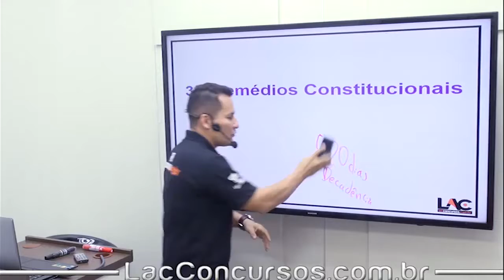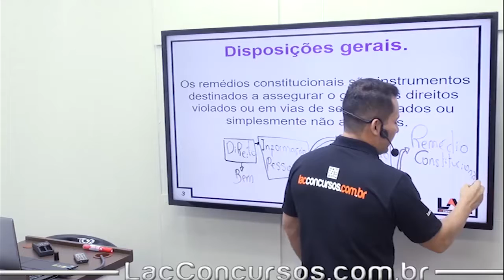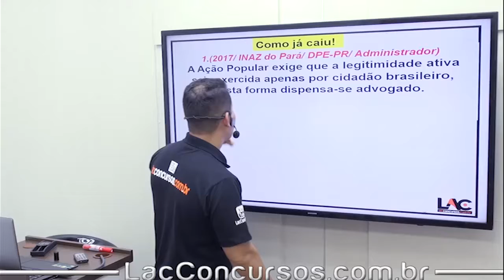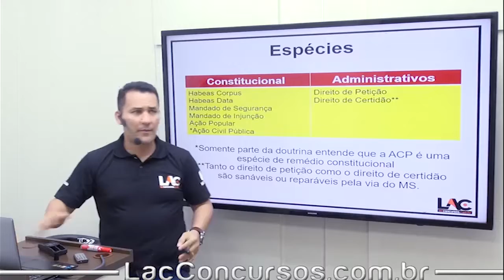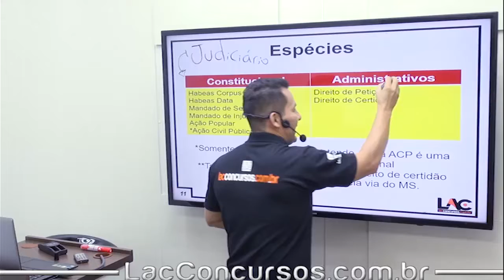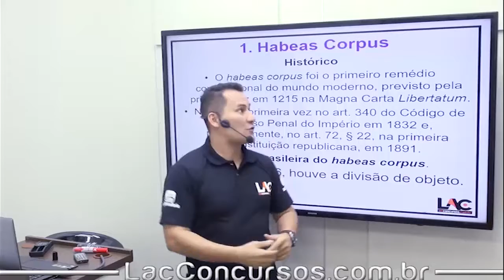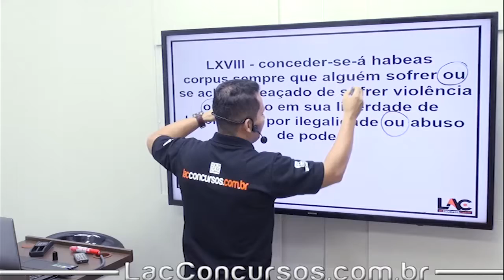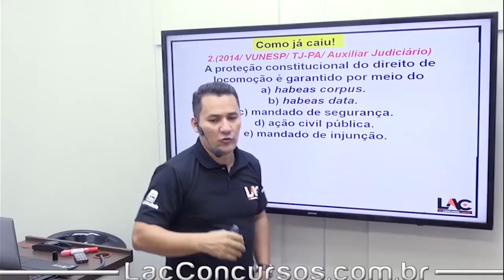SEE SP OFICIAL - Dirieitos deveres - Direito constitucional - parte 4 - 73/100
Acompanhe as aulas do nosso curso online preparatório para o Concurso da Secretaria da Educação do Estado de São Paulo (SEE SP 2018). Nessa aula, serão abordados assuntos importantes para você que busca a tão sonhada aprovação para o cargo de Oficial Administrativo. O cargo tem como requisito básico o certificado de conclusão do Ensino Médio.

▫ Matérias disponíveis:
         ▪ Língua Portuguesa e Interpretação de Textos
         ▪ Matemática e Raciocínio Lógico
         ▪ Noções Básicas de Informática
         ▪ Noções de Administração Pública e Legislação
         ▪ Constituição de SP
         ▪ Informática
         ▪ Direito Constitucional
         ▪ Legislação Específica